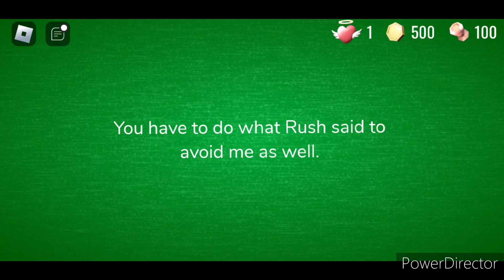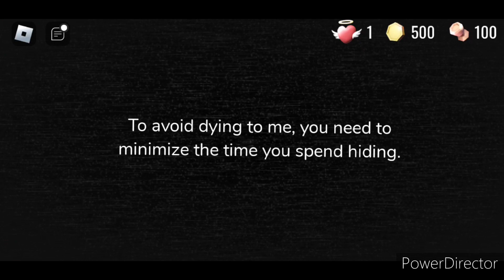Doors but the monsters are Guiding Light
i used a game called guiding light generator